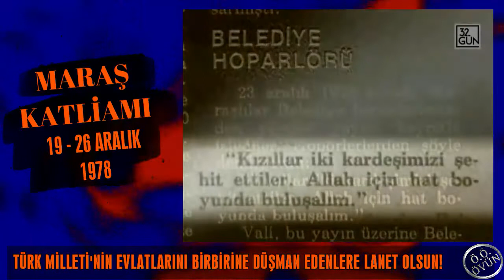MARAŞ KATLİAMI 19 - 26 ARALIK 1978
Türk Milleti'nin evlatlarını birbirine düşman edenlere lanet olsun!
19 - 26 Aralık 1978’de Kahramanmaraş’ta meydana gelen Alevilere yönelik katliamda resmi verilere göre 150 kişi öldürüldü, 176 kişi yaralandı, Alevilere ait 200’ün üzerinde ev yakıldı, 100’e yakın işyeri tahrip edildi.
Resmi olmayan beyanlara göre ise ölü sayısı 500’e yakındır.
Şeyh Adil Mezarlığı’nda topluca defnedilen kurbanların defin yerinin tam olarak neresi olduğu ve defin tarihinde dini tören yapılıp yapılmadığı bilinmemektedir.
Yirmi üç yıl süren davalar sonunda 22 kişi idam, 7 kişi müebbet hapis, 321 kişi de 1–24 yıl arasında ceza almıştır.
Katliamda önemli rol oynayan 68 kişiye ise ulaşılamadı.
 12 Eylül Darbesi’ne sebep olan olaylardan biri olarak kabul edilmektedir. Millî İstihbarat Teşkilatı’na göre olayların başlamasında “Türk-Kürt meselesi” de etken olmuştur.

Onursuzca yaşamaktan, ölüm yeğdir bize yavrum
Zalımların saltanatı, vız gelir be bize yavrum
Ezen onlar, ezilen biz, Kerbela'da kesilen biz
Çorum, Sivas, Maraş, Gazi, fetvalarla vurulan biz
Yürekli ol, biter devran, gitmez böyle zalim devran
Her devirde özüm evran, zulmeyler mi bize yavrum
Halibiyam susmaz dilim, göklere savrulsun külüm
Kapımıza gelsin ölüm, toy düğün be bize yavrum